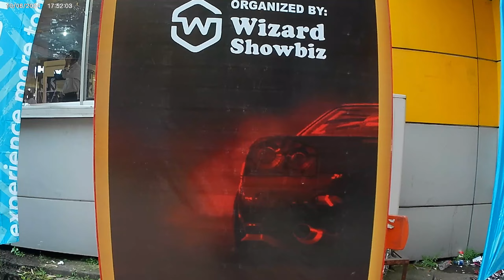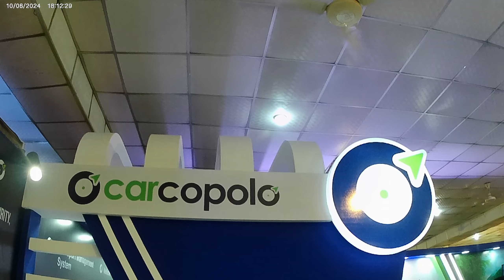The 7th Chattogram Motor Fest You Won't Want to Miss!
7th Chattogram Motor Fest-2024.GEC Convention Centre Chittagong#motor#fest#yahama#bikebd

 am Pabitra Kumar Datta. Moto blogger. try to find beauty in nature.Hill tracking, Traveling , blogging, share the  storry of defferent place.Family Vlogging, Express Daily Life style